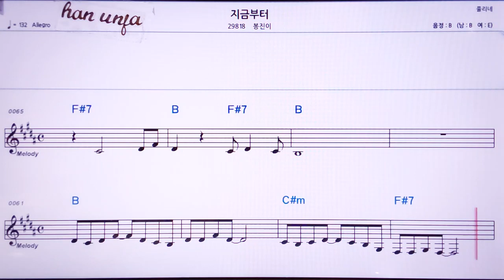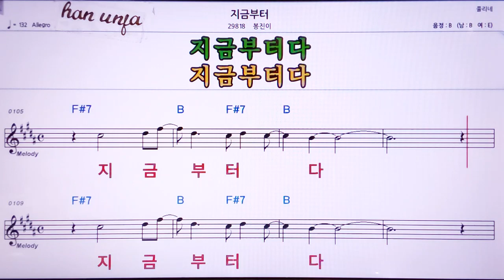💖지금부터/봉진이 👍MR,노래방, 악보, 코드,Karaoke With Sheet Music